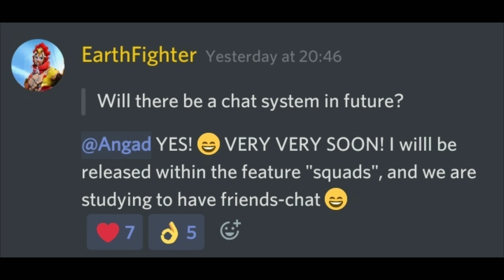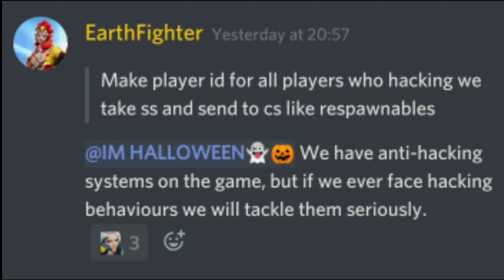Talk To Devs! Respawnables Heroes